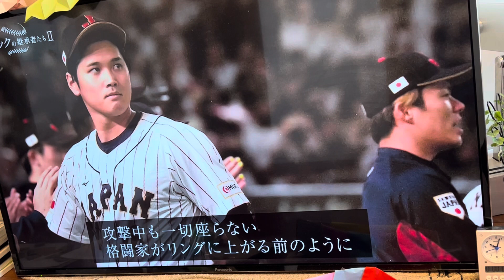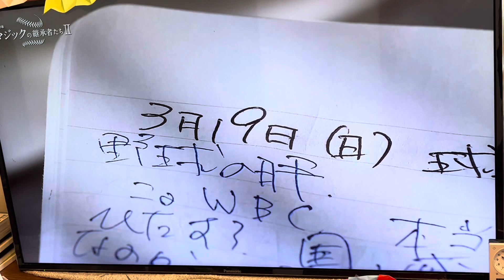2024年1月1日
Dragon Ball
Ichiban Kuji
book off
Demon slayer
one piece 広島のどこを移動しているか、場所わかりますか？